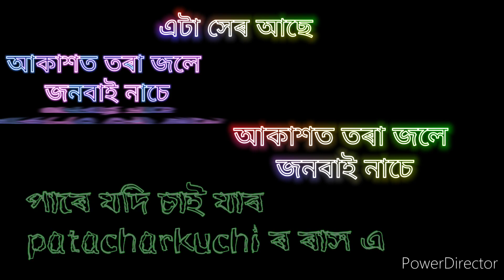patacharkuchi r ৰাস saok ৰাইজ // বহুত ভাল হৈছে // Day 1// mojja lagil sai //saok kene kowa bonaise//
Angshus vlogs 2022

_Angshus_vlogs_2022